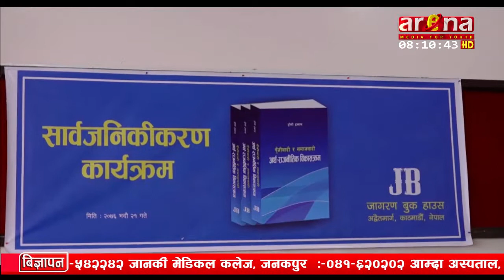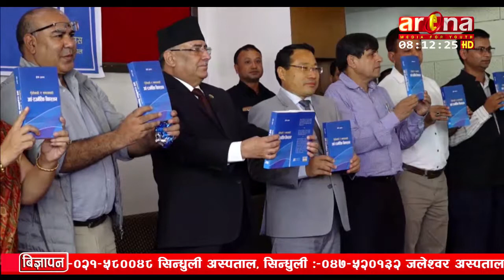विश्वलाई नेपाली समाजवादको मोडल प्रस्तुत गर्ने प्रतिवद्धता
नेपाल कम्युनिष्ट पार्टी(नेकपा)का अध्यक्ष पुष्प कमल दाहाल प्रचण्डले आफु जिवित छंदै विश्वलाई नेपाली समाजवादको मोडल प्रस्तुत गर्ने प्रतिवद्धता जनाउनुभएको छ ।